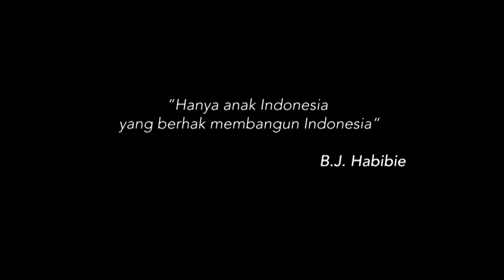Adit & Sopo Jarwo | Anak Indonesia Siap Membangun Bangsa